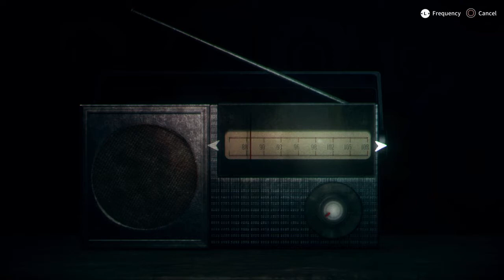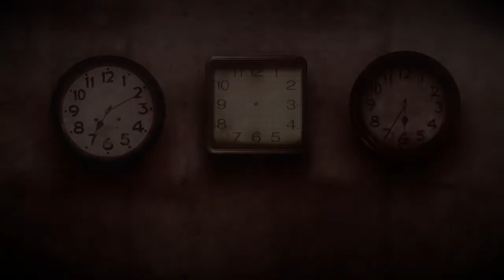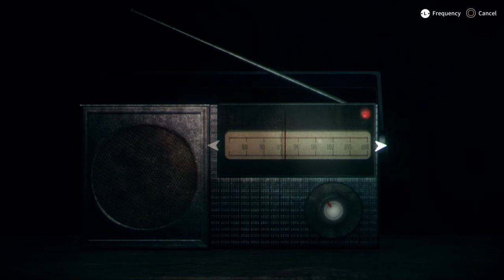DETENTION "Radio Riddle"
How to solve the Radio Riddle - travel through the time.